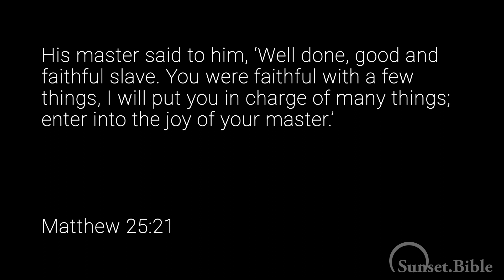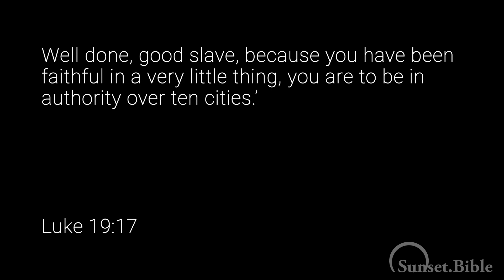Life Lessons Christian Thompson